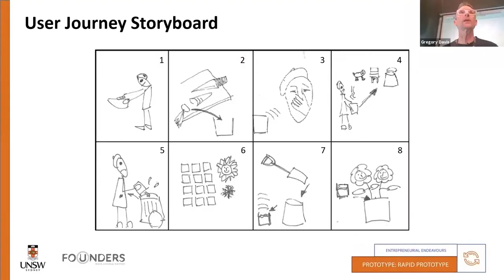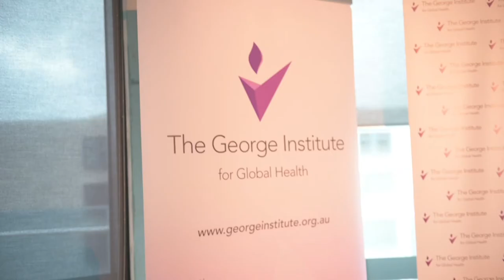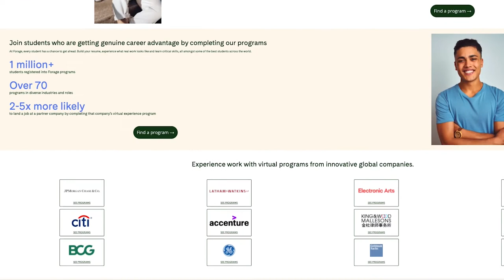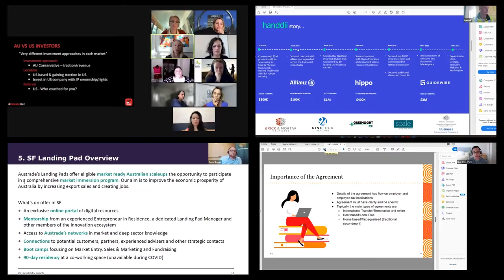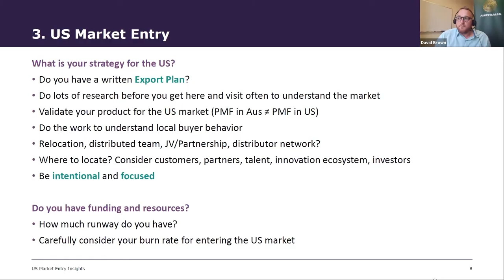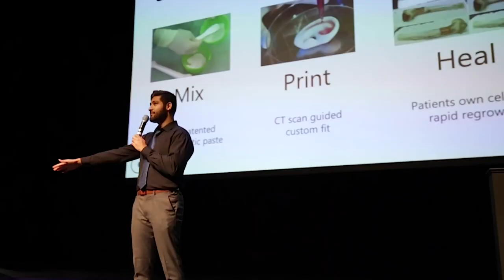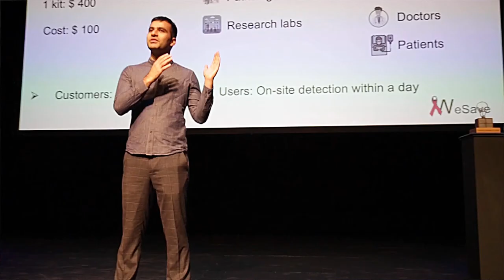UNSW Founders: 2021 Year in Review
2021 has been the year that we learned to live with COVID. And despite lockdown everything seemed to accelerate around us and that included the amount of entrepreneurial activity that we saw in the UNSW community.

In a year featuring record investment in Australian startups, with over $1 billion dollars of funding announced in a single week of September, our team helped over 12,000 UNSW students, staff and alumni, supported over 200 UNSW startups (44% featuring a female founder), and grew the equity value of our Founders Fund to over $1 million dollars.

Let's look back on the year that was.